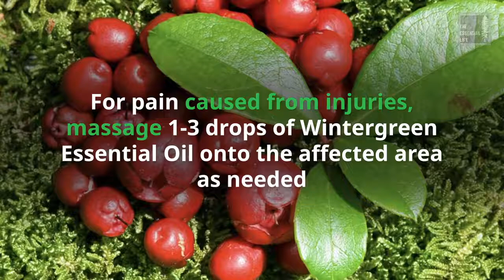7 Incredible Uses for Wintergreen Essential Oil